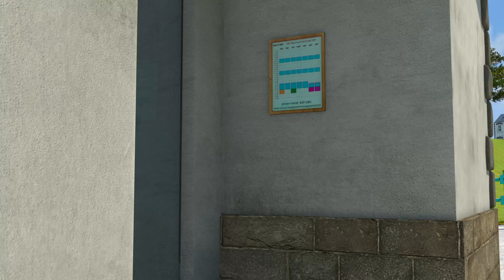Brannmann Sam Norsk tale 🌟Feil ved bassenget! 🔥Nye! 🌟Tegneserier for barn